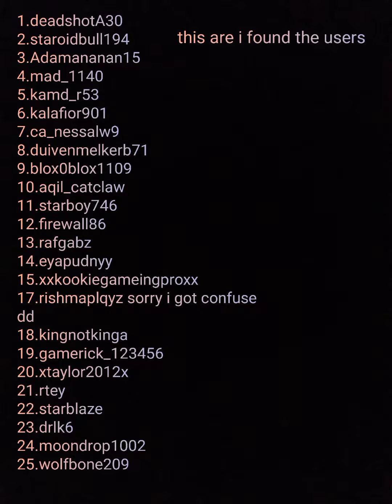i yeet my subcribers